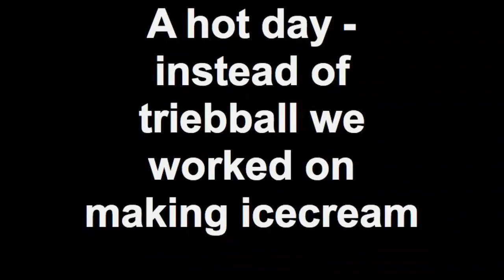Dogs Make Ice cream.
Dogs make ice cream using an ice cream ball, and practice trieball ball pushing skills.  Depending on the dog we used a couple of different techniques to get them going.  Some we played with the ball and they joined in.  Others we clicked for pushing.
At any rate great fun was had by the whole pack who each got a turn.  And the end was super soft ice cream (really mostly yogurt) that we could all enjoy a taste of.